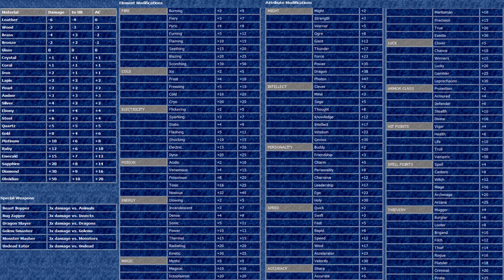Might & Magic V - [#18] Kampf der Giganten: Barkman versus Bunkalot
"Darkside of Xeen" ist der fünfte Teil der Dungeon Crawler RPG Reihe im Might&Magic Universum von New World Computing (1993).

Der böse Alamar greift nach der Herrschaft über die Scheibenwelt Xeen und so entsendet der Drachenpharao eine Kristallkugel, die sprichwörtlich in unserem Schoß landet. Nun ist es an uns allein, dem Halbork Paladin Sir Bunkalot, das Kleinod seinem Herren zurückzubringen und nebenbei die Welt zu retten.